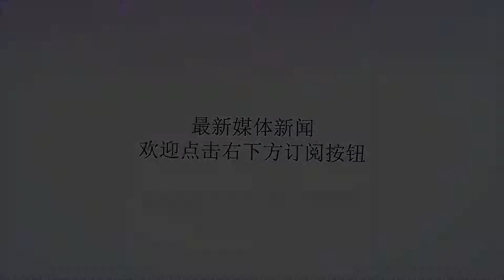精神分裂的全部症状，如果你没有，那就恭喜你了！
谢谢！精神分裂的全部症状，如果你没有，那就恭喜你了！